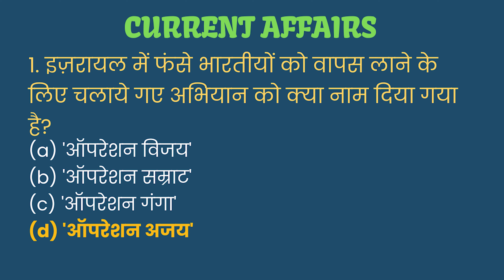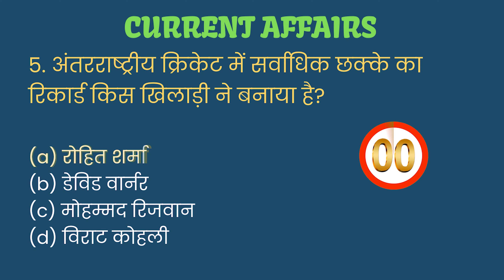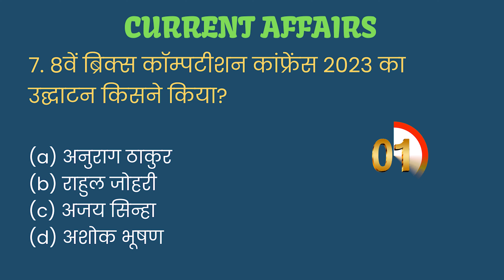14 October 2023 | Current Affairs | करेंट अफेयर्स | Daily Current Affairs | eduMate